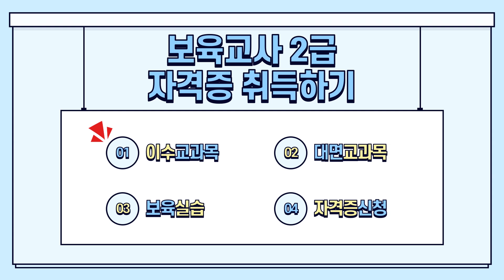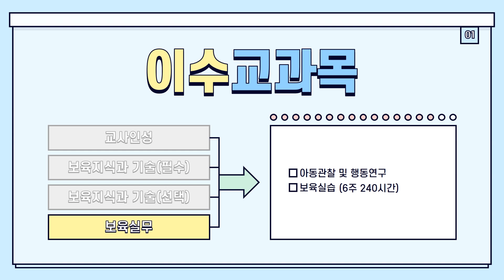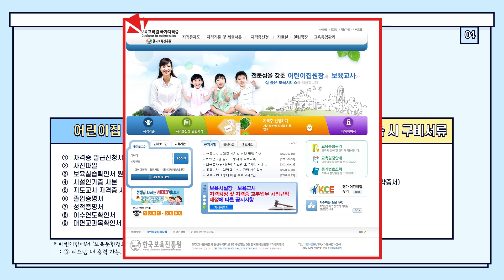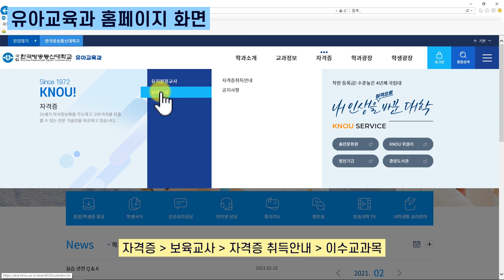《유아교육》보육교사2급 자격증 취득 총정리 | 방송대 | 유아교육과 | 방송통신대학교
본영상은 유아교육과에서 제작한 영상입니다.
일부 정보에 대해서는 유아교육과에 한하여
적용되는 부분이 있으니 참고바랍니다.~

관련문의는 학과로 부탁드립니다~